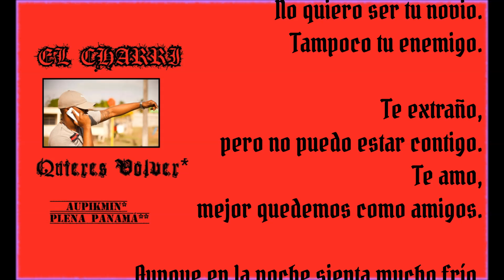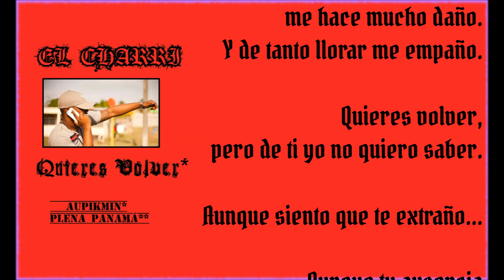El Charri - Quieres Volver (Con Letra)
Un tema bonito del Charri ^^
Paz!